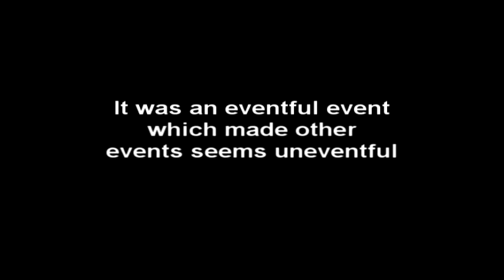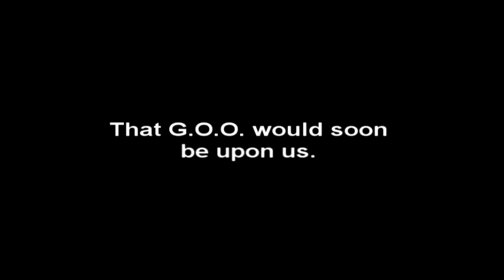The prophet of GOO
A look back on the glory of GOO.